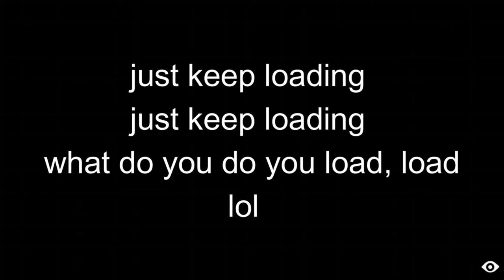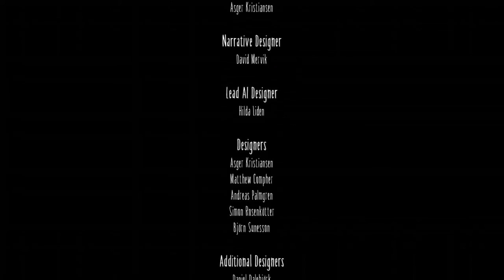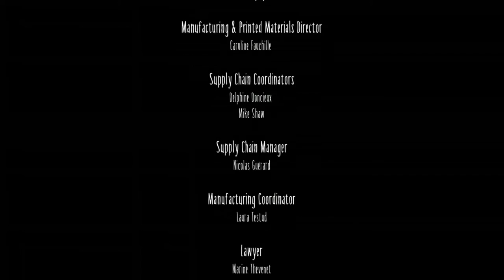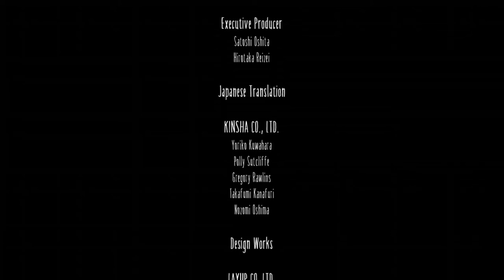little nightmares full game wallthought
full game wall thought of the game